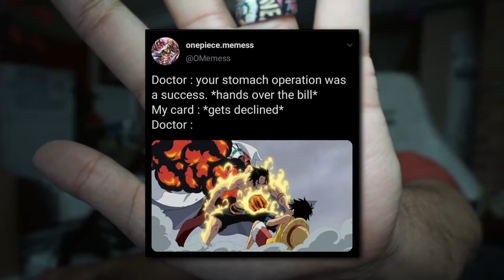Snake Dance Is *INSANE* - Game Winning Trigger! | OP07 | Blue Nami Mill | OPTCG Sim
OP07 brings us goodies liek Snake Dance for Blue Nami Mill, with an INSANE trigger!

Decklist (For Sim): Kuja Pirates - Gloriosa Decklist

1xOP03-040
2xOP02-063
4xOP03-044
4xOP07-041
4xOP07-054
4xOP01-088
4xOP02-066
4xOP02-067
4xOP03-054
4xOP03-055
4xOP03-056
4xOP06-059
4xOP07-055
4xST03-017

Timestamps

00:00 - Introduction
00:23 - Gameplay